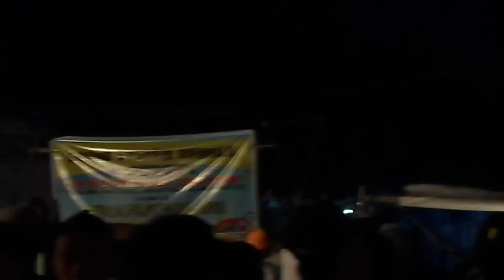PLANTINOS AUDIO (GenSan CITY) Powered by LIVE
Plantinos Audio @ general santos city oval plaza. Sound system rubmble showdown and competition 2012 during Tuna Festival